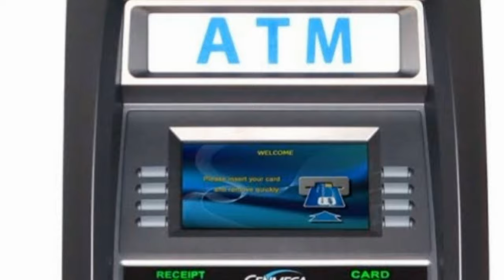Antarctica m ATM Machines ku lge h? | Why there are ATM'S in Antarctica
Antarctica m ATM Machines ku lge? | Why there are ATM'S in Antarctica

In this particular video we are discussing about ATM machine in Antarctica

The reason behind this is that at the research season there are about 1000 people at Mc murdoch station so there are bars coffee shops and hamburger stands for those people.

Next we are quickly discuss the facts about Antarctica
The area of Antarctica is about double the area of Australia
Most of the world's fresh water are in Antarctica
There are Active volcanos in Antarctica

COVER TOPICS :

1. ATM machines in Antarctica
2. Mc murdoch station at research time
3. Area of Antarctica

so that all for my video